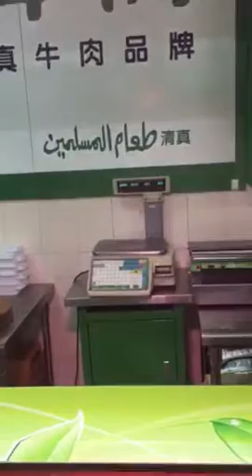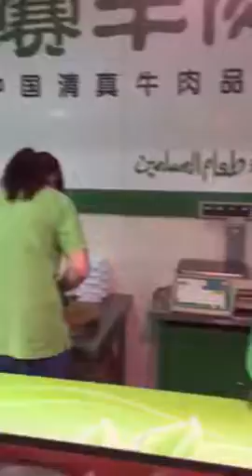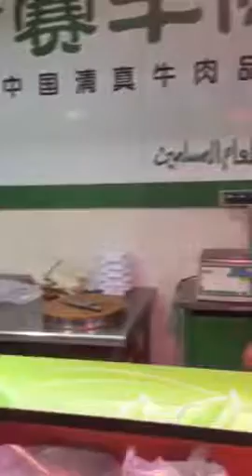挂清真招牌却卖酱猪蹄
中国的清真食品太乱太可怕相关部门应该管管了